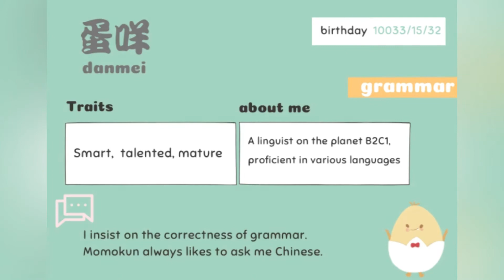【角色介紹】什麼！！2021火速登陸的教學平台你還不認識他們？Super-strong casts sweep the world in 2021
【看劇學華語】Learning Chinese by watching drama

來自B2C1星球的溜溜語團
一起跟著語團小伙伴們「劇」在一起學華語吧！

星球人物介紹🌍✨

劇情擔當｜摩摩君 Momokun
摩摩君是溜溜語團長的次子。因為它不是長子所以沒有繼承壓力，自從透過頭上天線看到流星花園之後，就很想要來台灣居住。現在，它喜歡待在家裡追華劇並努力學習中文。
Momokun is the second child of the leader of The LiuLiu-Group. It’s not the eldest child, so there is no pressure for it to take over the family business. Since seeing "Meteor Garden" through the antenna on its head, it has always wanted to live in Taiwan. Now, it likes to stay at home and binge-watch Taiwanese dramas while studying Chinese hard.

詞彙擔當｜馬薯薯 Mashushu
 馬薯薯對於星球上的團寶們來說是一個奇怪的人，但它其實只是太害羞而不知道如何跟別人相處。因為它跟摩摩君都喜歡流星花園，所以他們的感情相當要好。
Mashushu is considered to be a weird person from the other Tuanbaos on the planet, but it’s just too shy to get along with others. However, it and Momokun both like
"Meteor Garden", so they have a good relationship.

語法擔當｜蛋咩 Danmie
蛋咩是B2C1星球的語言學家。它精通各國語言，對語法使用的正確性有過於常人的堅持。摩摩君學習中文的同伴。
Danmie is a linguist on the planet B2C1. It is proficient in various languages and insists on the correctness of grammar. Momokun's companion in learning Chinese.

文化點擔當｜仙貝 Xianbei
仙貝是唯一待在台灣的「團寶」，所以對台灣文化非常瞭解（這點被摩摩君當成神在崇拜）
但它其實只是一個小迷糊蛋。
因為它在回家的路上迷路了，而一不小心跌進時空隧道，這才來到了台灣，又因為找不到回家的路，而在台灣過了將近兩年的流浪生活。
Xianbei is the only Tuanbao who staying in Taiwan, so it knows Taiwanese culture a lot (which lets Momokun admire it well). But it’s just a muddlehead actually.
One time, it got lost on the way home and then coming to Taiwan with an accident which was falling into the space-time tunnel. Therefore, it lived a vagrant life in Taiwan for nearly two years.

我們的其他影片：

｜想見你教學系列 ｜
＊1分鐘「劇情介紹」2020超夯台劇"想見你" one minute-synopsis HOT Taiwanese drama "Someday or Oneday"
＊2020超夯台劇"想見你" 對話&詞彙教學長片 conversation & words from HOT Taiwanese drama "Someday or Oneday"
2020超夯台劇"想見你" 語法教學 grammar from HOT Taiwanese drama "Someday or One day"

【版權copyright】
Characters Painter: xinyu Chen

Canva design:
Brown and Orange Neutral Delicate Organic Fashion Marketing Presentation
Instagram @reallygreatsite , Beige and Brown Modern Elegant Sustainable Lifestyle YouTube Intro Song: Ukulele song , Green Playful Zine Family YouTube Outro
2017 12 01 in C major